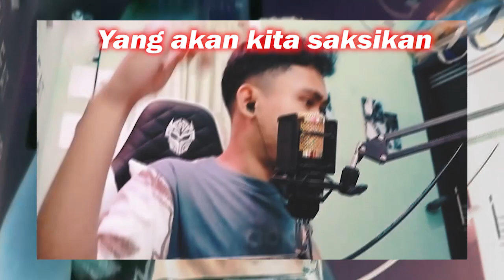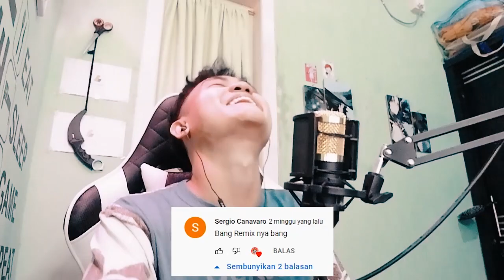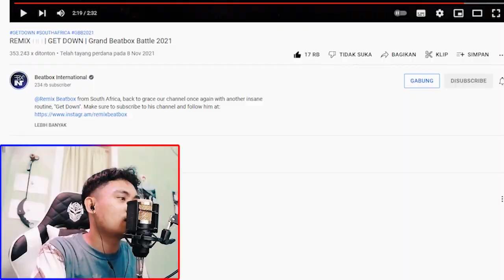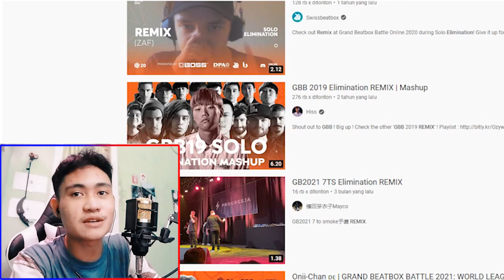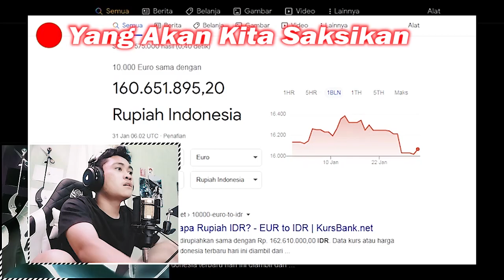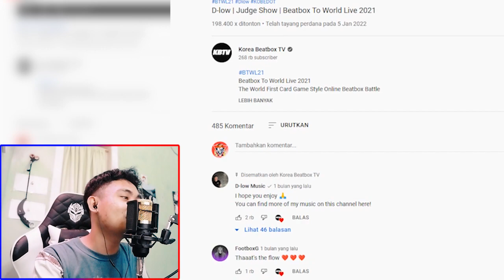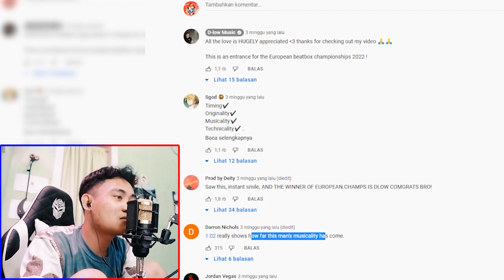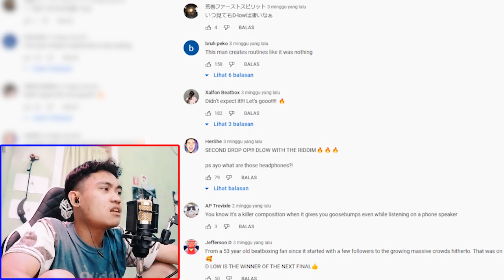MONSTER BEATBOX SEMAKIN BRUTAL🔥 | D-Low BTWL 2021 & Bone Dust | Remix Get Down [REACTION]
Mengerikan emg raja beatbox, makin kesini makin jadi